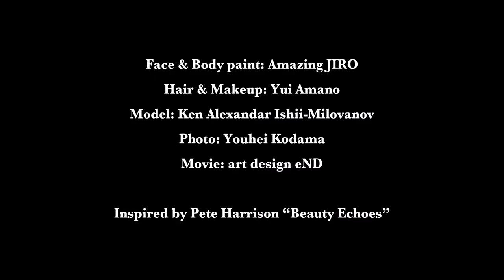Regeneration - Amazing JIRO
“Regeneration”

Face & Body paint: Amazing JIRO
Hair & Makeup: Yui Amano
Model: Ken Alexandar Ishii-Milovanov
Photo: Youhei Kodama
Movie: art design eND

Inspired by Pete Harrison “Beauty Echoes”